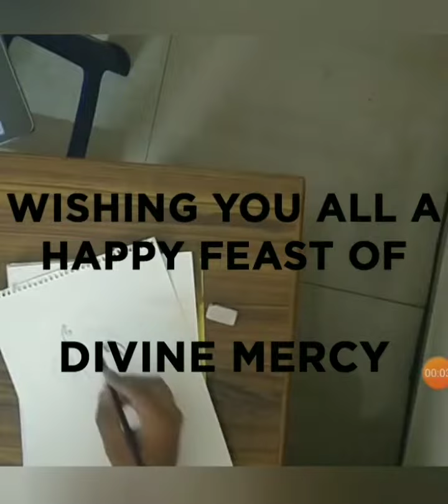Lockdown Challenge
“MY MERCY IS GREATER THAN YOUR SINS.”
Today we present to you a  beautiful painting of The Divine Mercy by Shoan Philip from Mary Matha Church, Koramangala.
Wishing you all a Happy Feast of Divine Mercy!